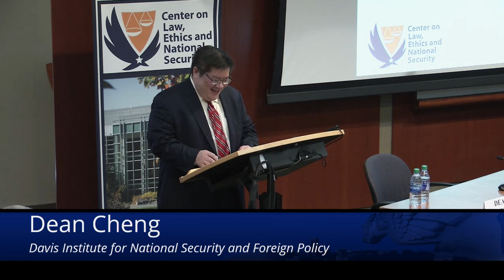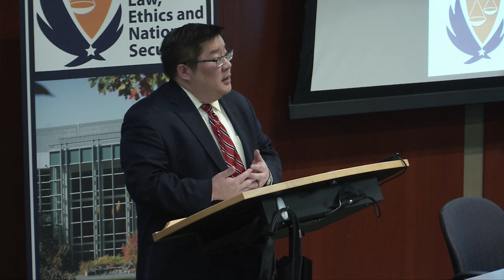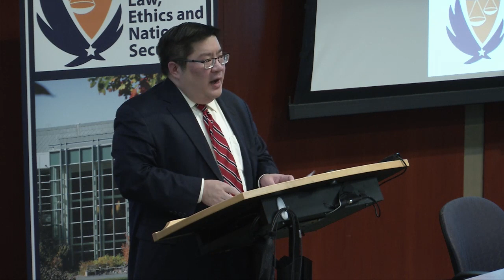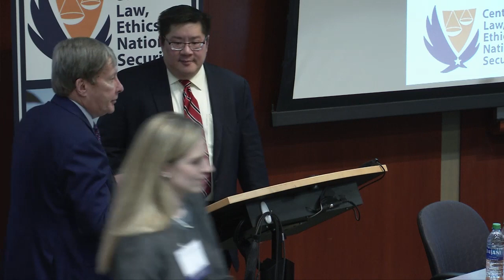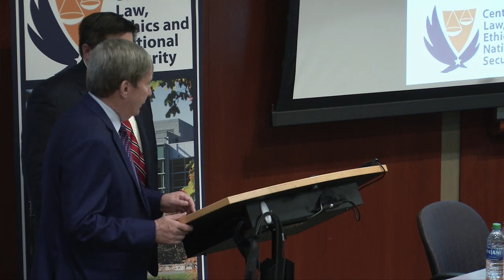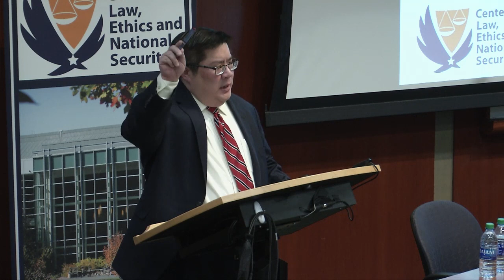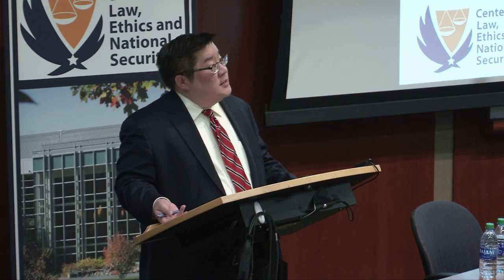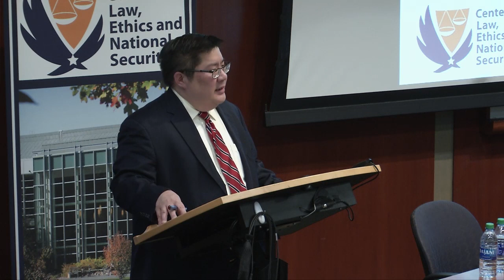LENS Conference 2020 | Dean Chen, Luncheon: The Challenge of China: Lawfare, Technology & More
Luncheon Speech: "The Challenge of China: Lawfare, Technology, and more"

Introduction: Maj. Gen. Charlie Dunlap, USAF (Ret.), LENS Executive Director

Speaker: Mr. Dean Cheng, Senior Research Fellow, Asian Studies Center, Davis Institute for National Security and Foreign Policy